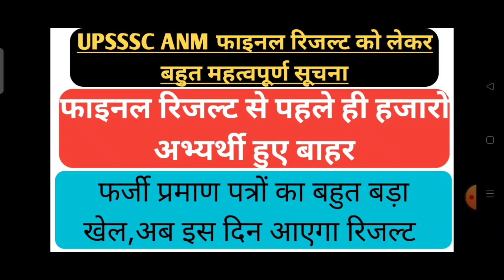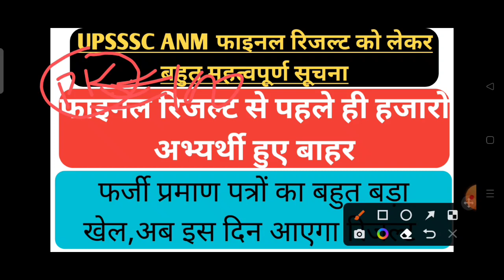UPSSSC ANM फाइनल रिजल्ट को लेकर बहुत बड़ी खबर।हजारों अभ्यर्थी हुए बाहर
Upsssc latest update
Upsssc
Upsssc latest news